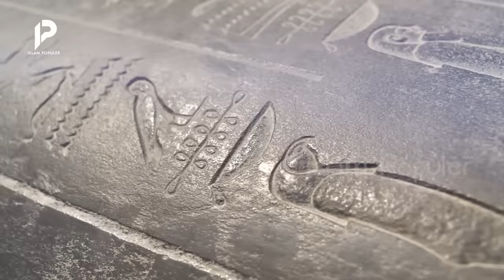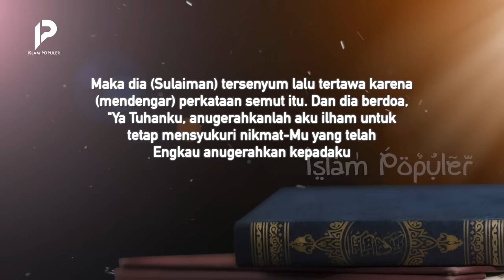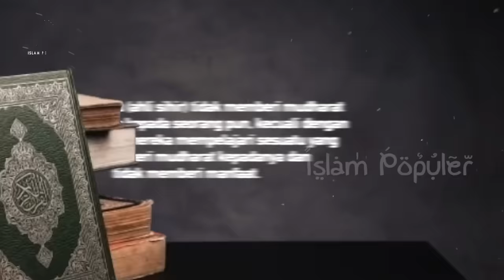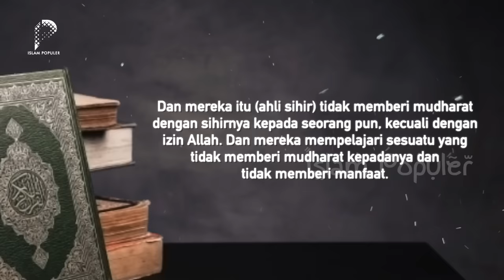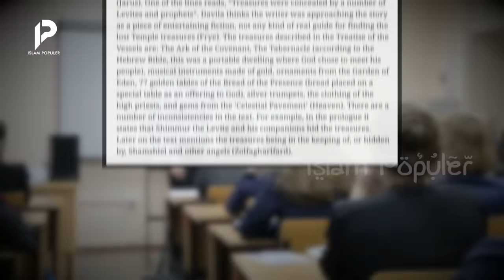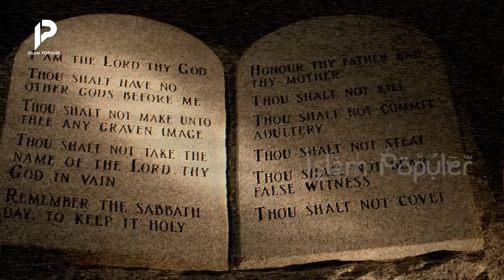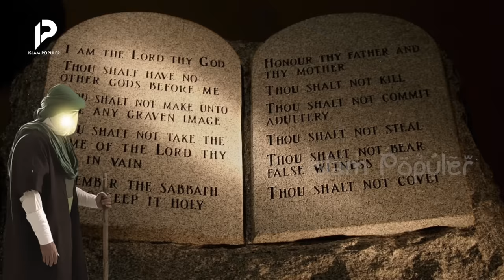Peninggalan Nabi Sulaiman Paling diincar Israel yang Bisa Mengendalikan Setan, Jin, dan Manusia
Nabi Khidir adalah sosok nabi yang diberi banyak kelebihan. Nabi Khidir pernah mengajari Nabi Musa AS. Beliau juga suka menolong manusia yang lain. Bahkan, beliau rela menjual dirinya sehingga bisa membantu orang lain. Bagaimanakah kisahnya? Mengapa Nabi Khidir mau menjual dirinya demi orang lain? Tonton video ini hingga akhir agar tidak sesat.